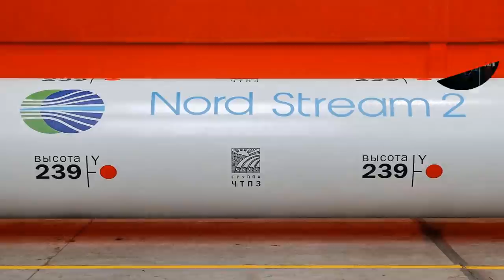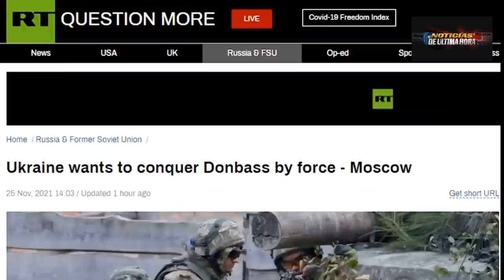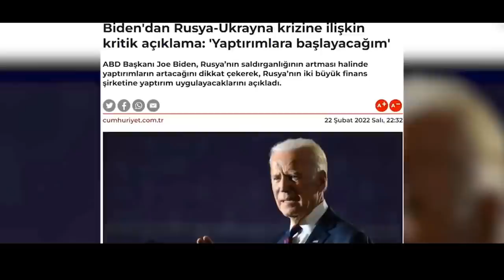VLADMIR ENVIÓ TROPAS Y ENVIA DURA ADVERTENCIA A OTAN NOTICIAS EE UU 25 FEBRERO 2022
Crisis en el Donbass presidente Vladimir putin Ordeno hace pocas horas el ingreso de las tropas a las naciones independientes de Donest y Luganks para evitar una escalada mayor de la situación .
Desde ee.uu. han catalogado esta maniobra como el inicio de la invasión del país ucraniano .
Donald JT defendió la maniobra de Vladimir putin y lo catalogó como un GENIO.